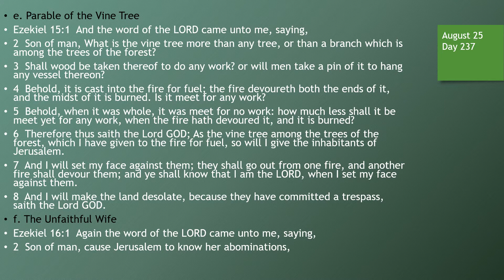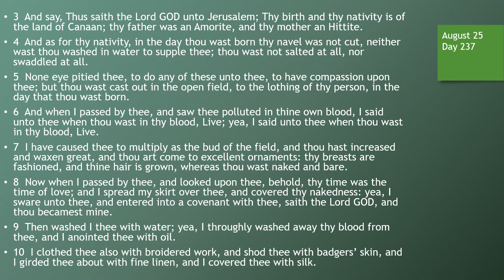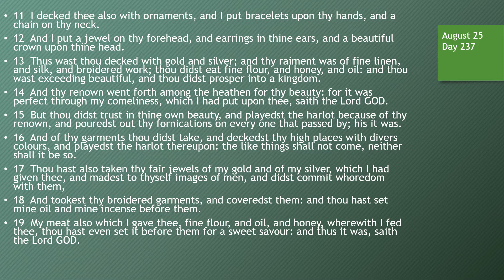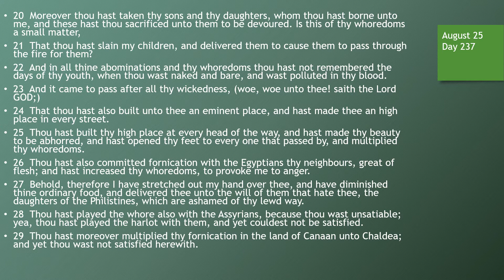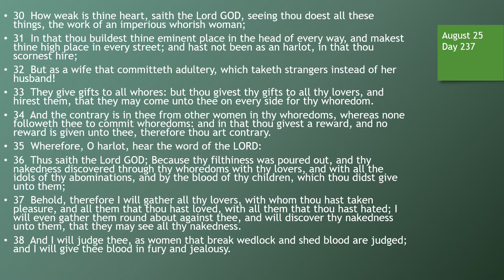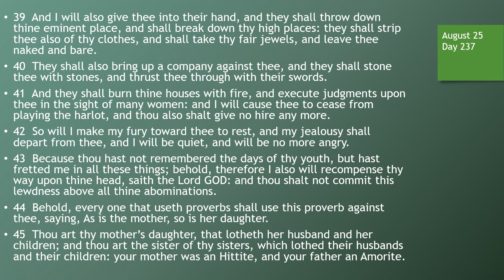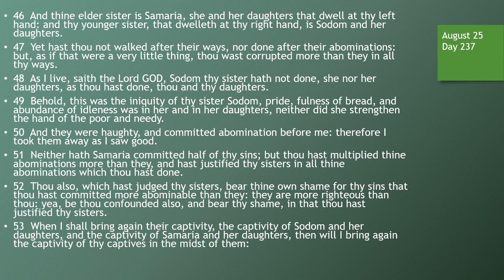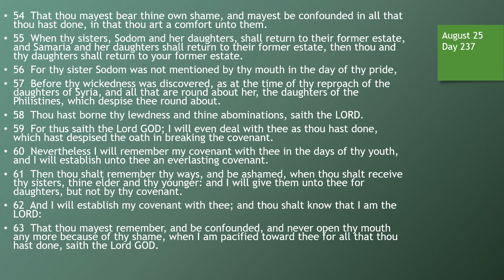Day 237 or August 25th - Dramatized Chronological Daily Bible Reading